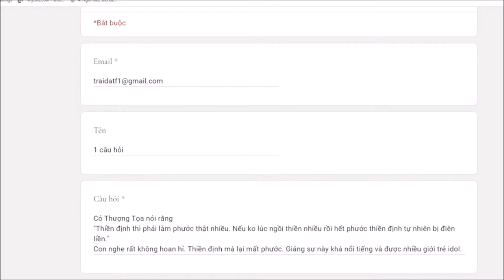224. Thiền định phải có phước nhiều, nếu không sẽ bị điên?